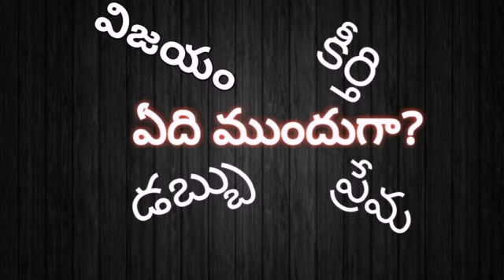ఏది ముందుగా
Inspiring stories, motivational stories, Telugu moral stories, bed time stories, stories for adults and kids, honesty stories, stories on values.